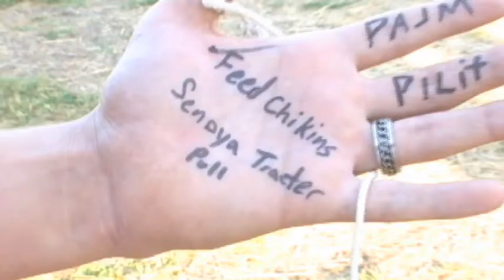skeeter stressin out